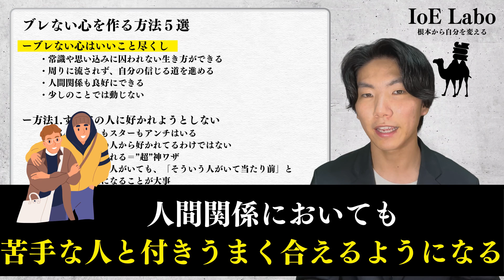【心の強さ】ブレない心を作る方法5選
どうも俊介です！
今回は、心が弱い人に向けて、ブレない心を作るための方法5選というテーマでお話します。

心が弱いと、つい周りに流されたり、自分の意見を言えなかったり、それで悩んでいる人も本当に多いです。僕自身もその一人でした。
でも、心を強くするのは誰にでもできることで、今日の動画を見ることで、必ずブレない心を身に着けらるので、ぜひ最後まで見てくださいね。

一流の人たちは、やっぱり強い心、ブレない心を持っています。そんなすごい人たちに学ぶブレない心の作り方を５つ紹介したので、ピンときたものだけでもいいので、一つは取り入れてみてくださいね！

目次
0:00 ブレない心の作り方
1:26 方法1.すべての人に好かれようとしない
2:34 方法2.思い込みを捨て、素直に生きる
3:53 方法3.いい意味で自己中に生きる
5:10 方法4.決断を他人に委ねない
5:56 方法5.自分自身を信じること
6:53 今回の動画のまとめ

ー－－－－－－－－－－－－－

このIoELaboでは、今の自分を変えていくためのに
必要な『考え方』『目的』『ノウハウ』を軸にした情報を動画にしています。

「少しでも自分の人生を好転させていきたい！」

また、こんなことで悩んでいるとか、
こういう情報を知りたいというのがあったら、
コメント欄に書いてくれると助かります！